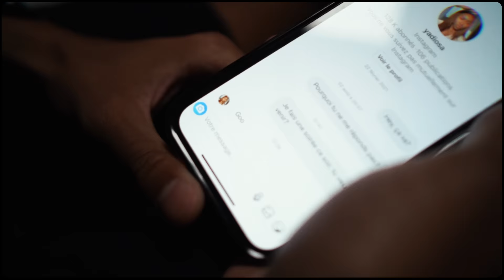Rema - Calm Down (Performed by R8)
Wassup Errrbody!

Voici ma troisième vidéo dans laquelle je danse avec Yadiosa sur le dernier hit de Rema - Calm Down !

📱 Mes réseaux

Réalisation & montage : La Moustache

Love y’all 🤍
R8